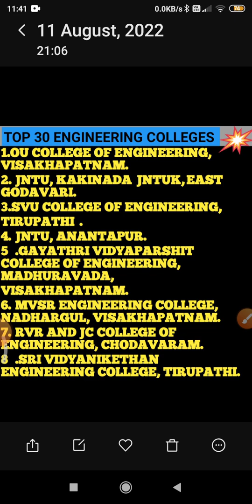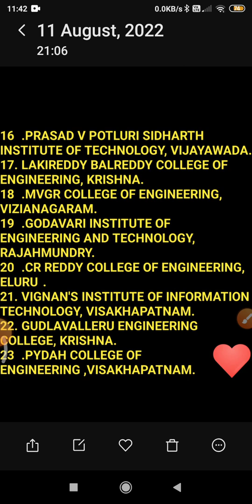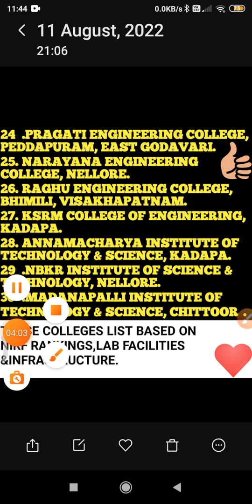Top Engineering colleges for ecet students in ap 2022|Fee details|placements|AskAbhiNow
Hi friends
WELCOME TO "AskAbhi Now"
మన ఛానల్ లో
1.Ecet concept wise and Ecet materials post చేస్తాను...
2.Diploma related information post చేస్తాను...

మీకు ECET కి PREPRATION లో ఏమైనా doubts ఉంటే comment box lo comment చేయండి...